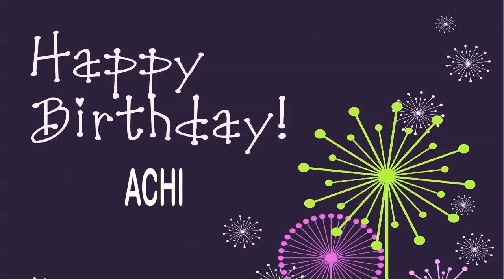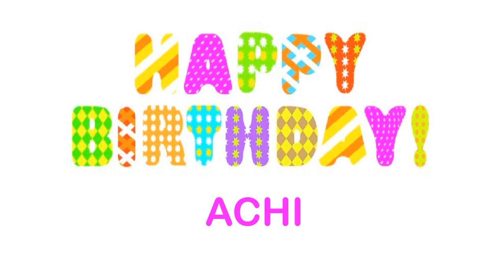Achi wishes Mensajes